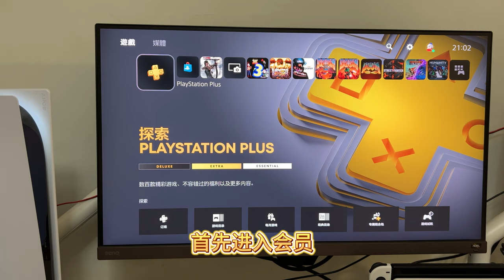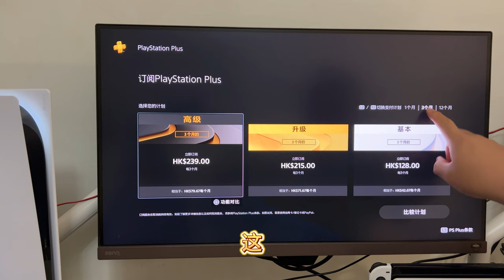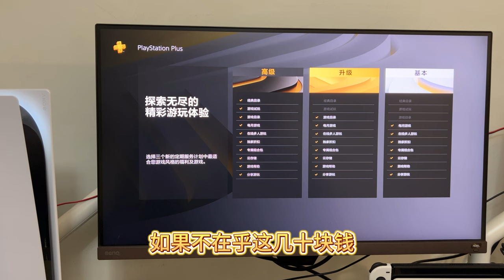PS5怎么开通一个月一档会员？索尼总是诱导你买1年会员怎么办？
之前有同学问我，如何购买1个月的索尼PS+1档会员，或者三个月的2档会员？之前我一直不了解，这不很简单的事了，当我的会员到期了，我才发现，索尼在这有个强引导，诱导消费者购买一年的会员。